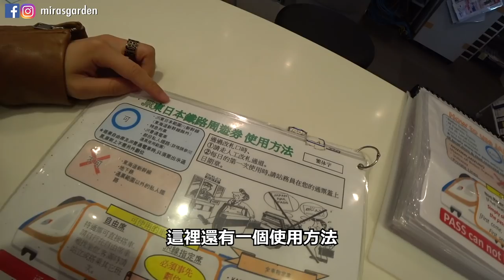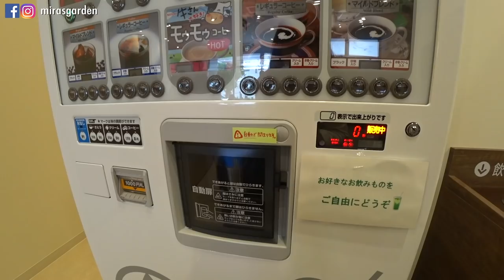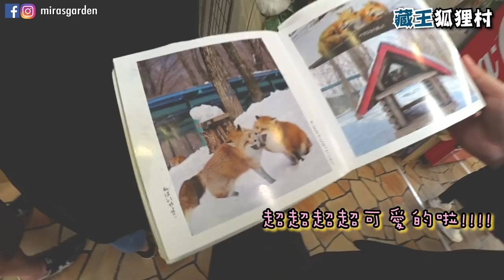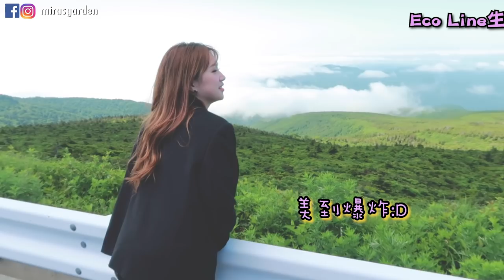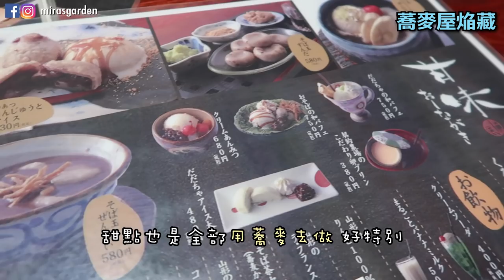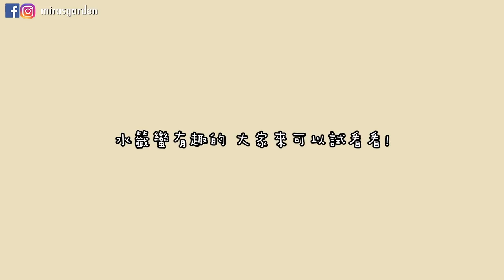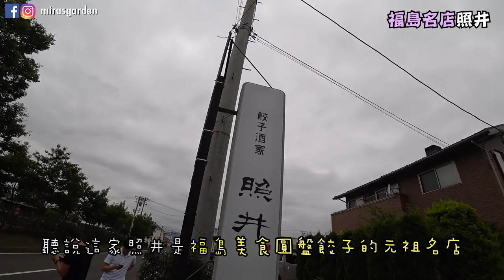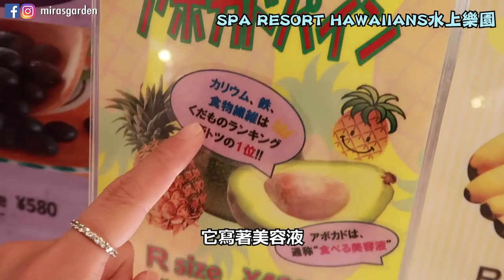超驚險！我去日本被狐狸咬！有一件事千萬不能做！feat JR X TOYOTA | Mira 咪拉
這次跟妞妞家他們去日本東北玩!!
我們這次從東京JR新幹線用5DAY PASS 任坐xdddd 超爽 感覺省了很多!!
有駕照的朋友千萬不要忘了先弄國際駕照
因為在toyota租車自駕遊有折扣唷～～～
這樣跟妞妞家玩很開心～～ 很放鬆～～
覺得東北的行程很適合跟家人或是朋友出遊～～～
大家來日本也可以考慮看看我們這次的行程唷～～

*本影片跟JR X TOYOTA合作唷

別忘了去看妞妞的影片!

☐ 凡於TOYOTA租車中心，出示JR東日本周遊券（東北地區）租車即可享優惠

我稍後會再逐一通知大家tour詳情唷！
（*收益一部份會作慈善用途唷）

🇰🇷《韓國懶人包》
🇰🇷《韓文教室》
💄《美妝BUY & BYE》
🍗《ASMR》
🍿《便利店開箱》
📖 [韓國大學Tour]
🎁 [淘寶開箱]
🇰🇷 [全韓文Vlog]
🇰🇷[韓國日常]